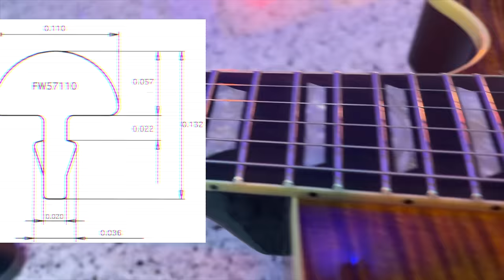The BEST Sounding Les Paul I've Ever HEARD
This Guitar Is ONE Of A Kind...It Was Well Worth The Wait.

✅Check out some of my FAVORITE GEAR on Sweetwater

00:00 Hi There
00:14 Billy Squier
00:50 Guitar Preferences
02:04 Jam With Erick Walls
02:22 Satisfied Customer
03:03 Custom Order
03:28 "Oh Well"
04:22 Guitar Centerfold
05:44 Jam With Mateus Asato
06:20 Kansas
06:38 Kravits
06:53 Michael Jackson
07:11 Sting
07:32 Signal Path
08:22 Heritage Factory
09:34 Thanks For Watching